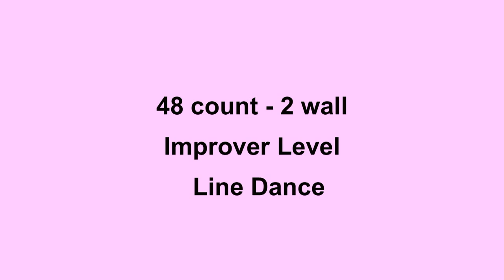Love Me Tonight - Line Dance (Dance & Teach in English & 中文)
Choreographed by: Larry Schmidt (Feb 2013)
48 count - 2 wall - Improver level line dance